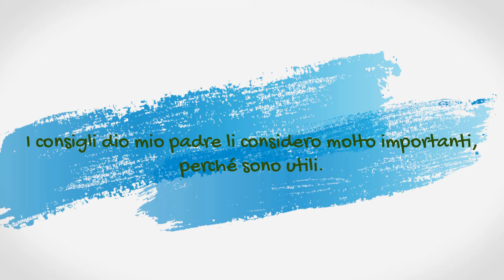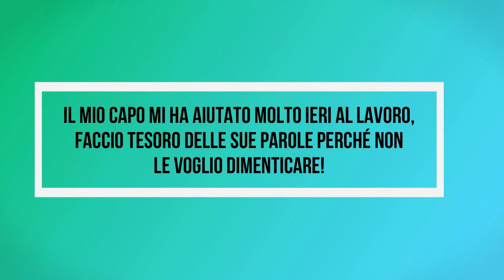آویزه‌ی گوش کردن به ایتالیایی چی میشه؟ - Fare Tesoro Di Qualcosa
تو این ویدیو سعی کردم تا با مثال های مختلف طریقه ی درست استفاده کردن از اصطلاح آویزه‌ی گوش کردن در زبان ایتالیایی رو براتون توضیح بدم. امیدوارم که بتونید ازش تو مکالمات روزمره ی خودتون  استفاده کنید